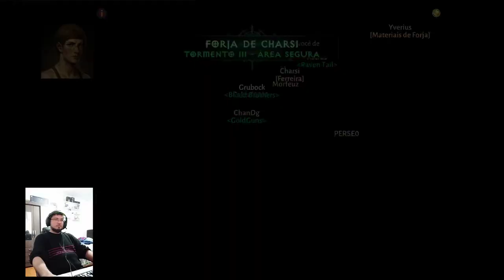DIABLO IMMORTAL |Tormento III